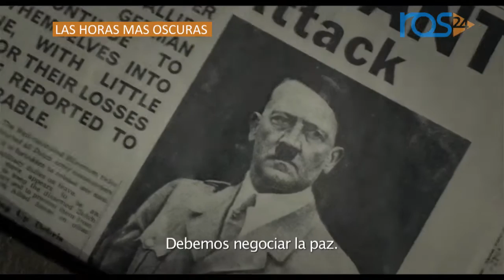Estrenos de Cine 15-02-2018